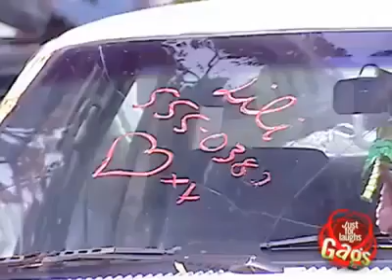funny call me